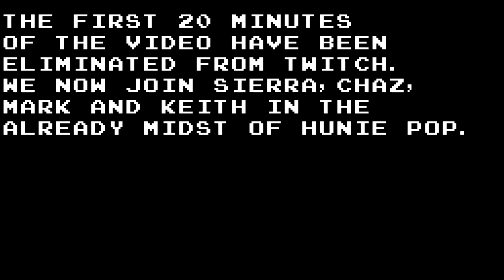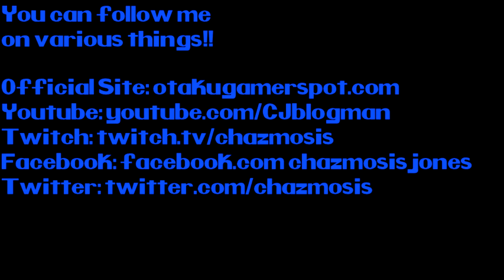Cringe Theater - Hunie Pop (Part 1)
Sierra drags Mark, Keith and I down the dark path of indie games in a new segment known as Cringe Theater. In the first installment, Sierra plays the blatant Otaku-bait dating sim/puzzle game known as Hunie Pop. There  is no lack of boobs that's for sure.

Catch us when we go live Sunday nights